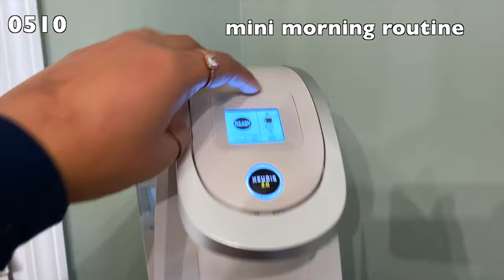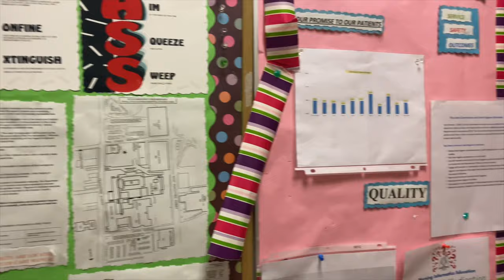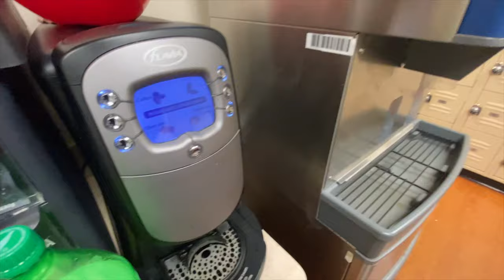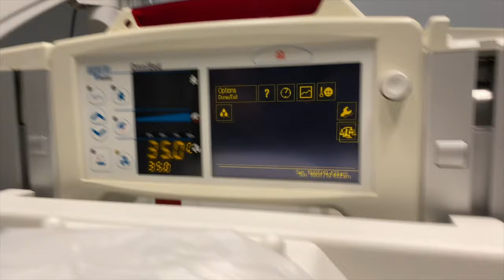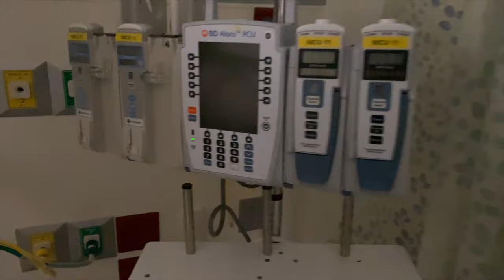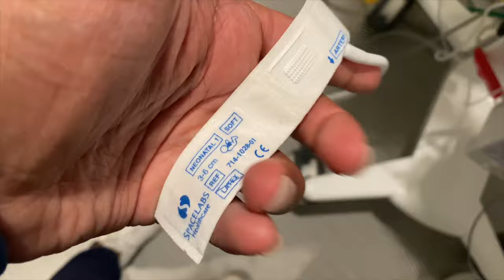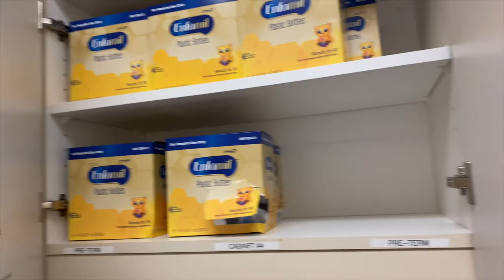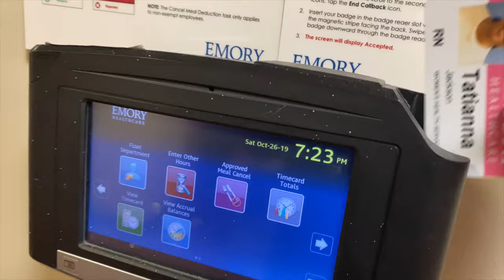NICU Nurse Day In My Life... mini morning routine, NICU nurse residency explanation, NICU life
Day in the Life: NICU Nurse Resident

In this video I wanted to give some insight into what a NICU nurse resident is and what we do. I show a mini morning routine and explain what a residency program is as it is very popular now for new grads. As many of you know there isn't much that can be filmed in a hospital so I mainly talk you through my day and show some video clips of what the NICU looks like and some of the things that we use. Excuse the quality this video (lighting, audio, clips) it definitely isn't perfect but this is my first video and the quality will improve so please go easy on me :). I sincerely hope you enjoy this video. I'm so happy that your'e here!

So many of you guys are saying a message is popping up that something went wrong and to retry. I'm so sorry I'm not sure why this is happening 😢. Someone in the comments said that if you fast forward the video a little it works perfectly fine!! Again I'm so sorry! It was my first video and I'm not exactly sure where I went wrong but hopefully this trick will work for you guys and thank you so much to the person for suggesting this hack! 💕

Mini Morning Routine: 0:00-2:18
Nurse Residency Explanation: 3:20
NICU Day in the Life: 8:12

Sharpies to carry with your badge!